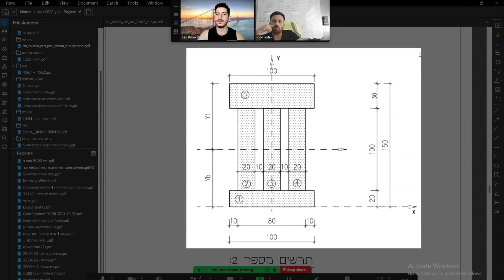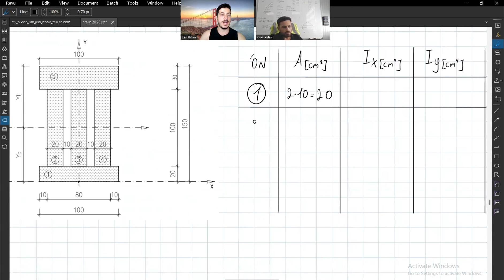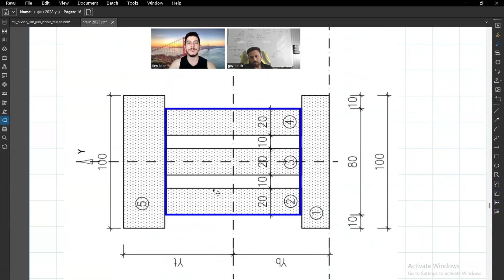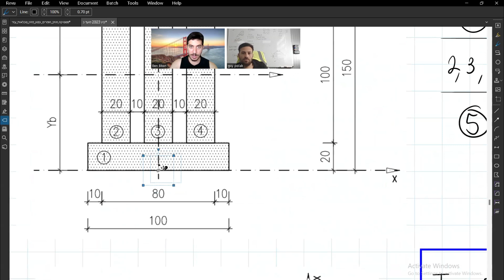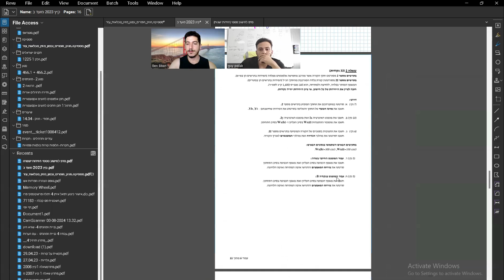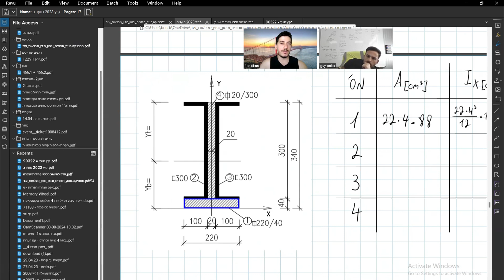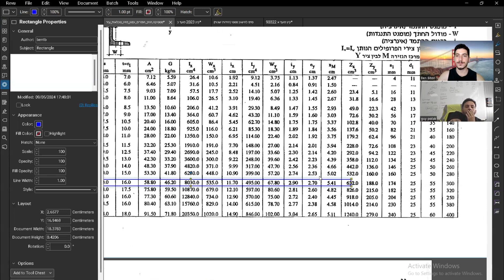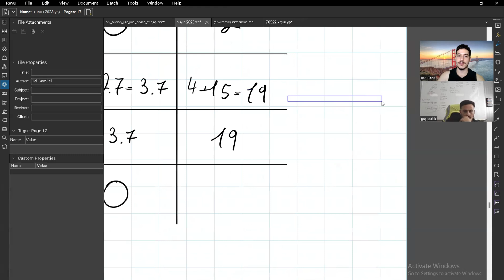חישוב סטטי להנדסאי בניין - פתרון חתך מרוכב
בן ביטון - קונסטרוקטור
ומרצה למיקצועות ההנדסה
להצעות מחיר לפרויקטים, הרצאות
בשיעור זה פתרתי תרגיל ממבחן מה"ט
שאלון 90322
קיץ תשפ"ג - 2023 - מועד ב'